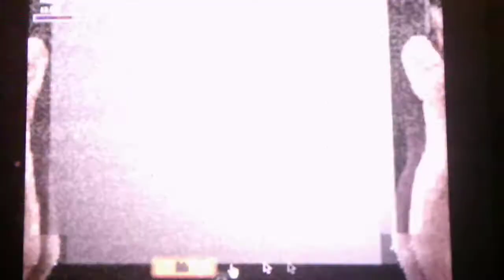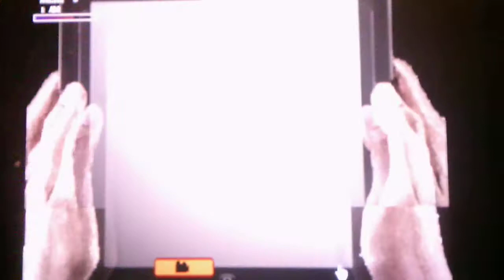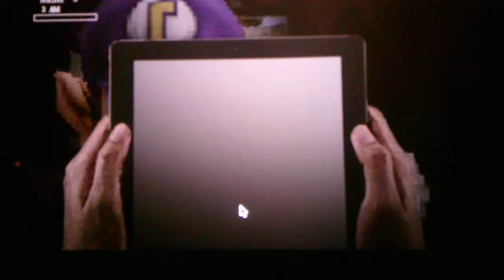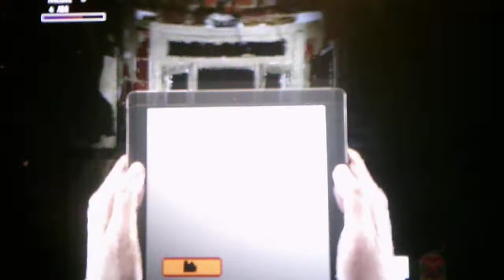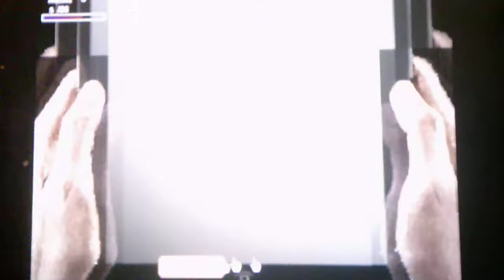Five Nights At Wario's 3 Version 2.0 Night 5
This night took me several tries to beat and also I apologize that I ended the video at the bad ending it’s because I was interrupted toward the end of the video I edited that part out though and I will be doing the custom night in the video I will upload the part that I edited out in a separate video